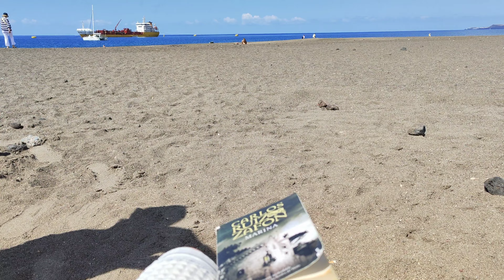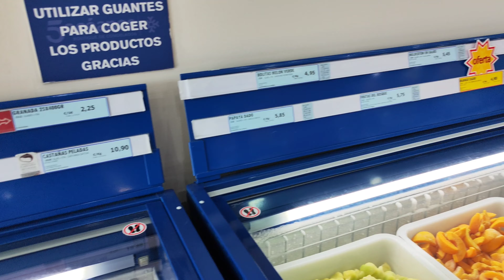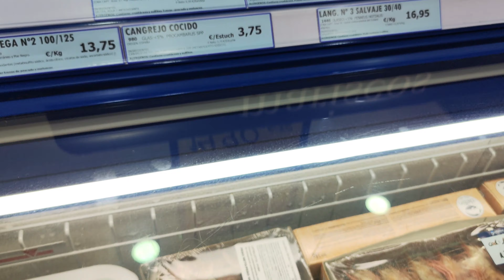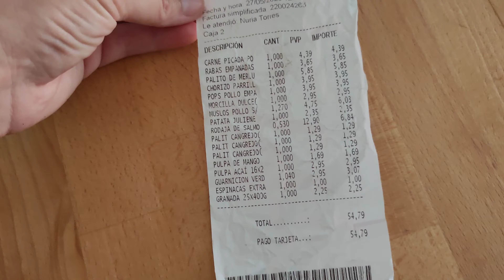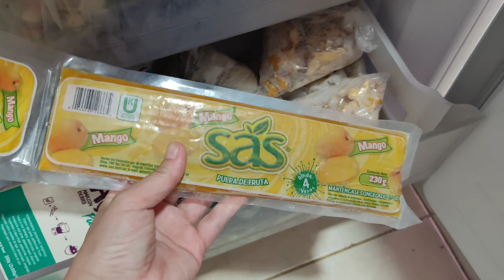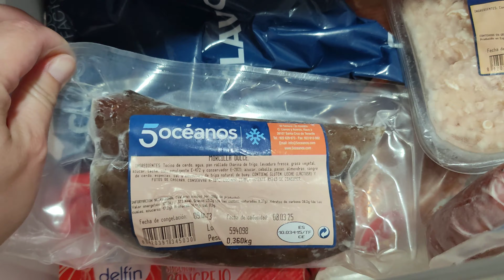Голый пляж у Красной горы. Пока монстры спят. Странная реакция на диету